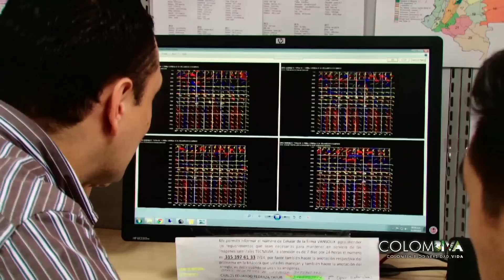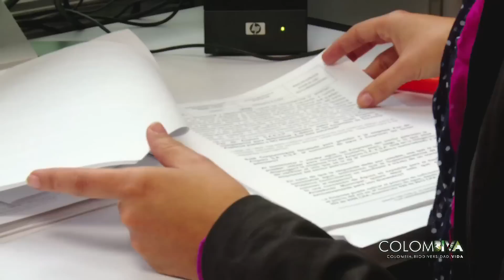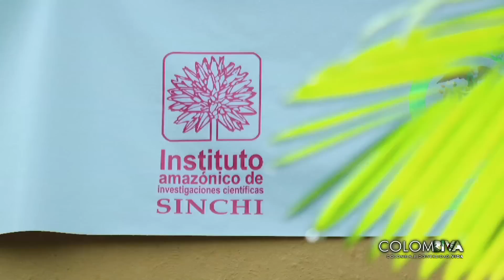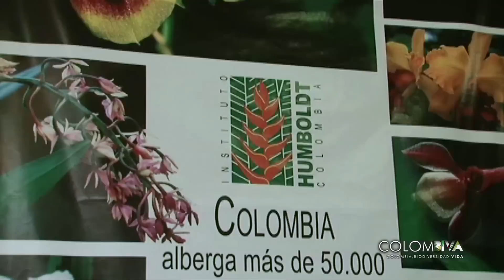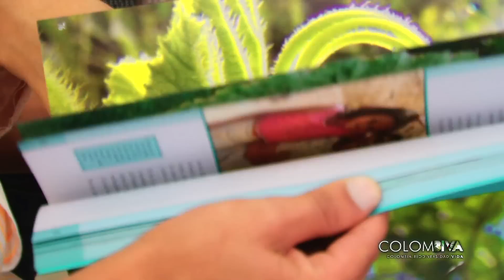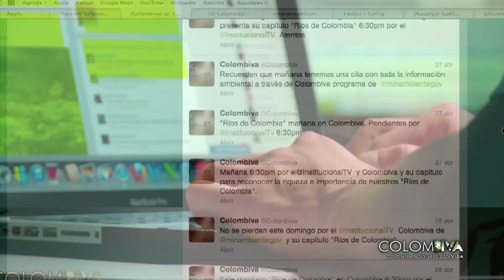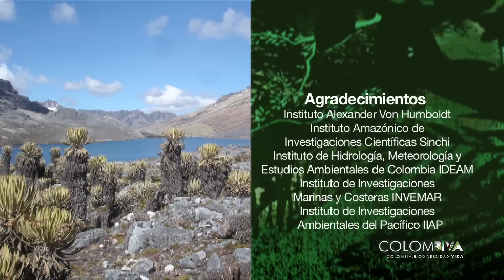SINA Sistema Nacional Ambiental - Colombiva Emisión del 11 de agosto de 2013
En el marco de la celebración de  los 20 años de la creación  del SINA, Colombiva, desarrolló un capítulo sobre su importancia, cómo está conformado, cuál es su función y  de qué manera este sistema  le ha aportado a la política ambiental del país.